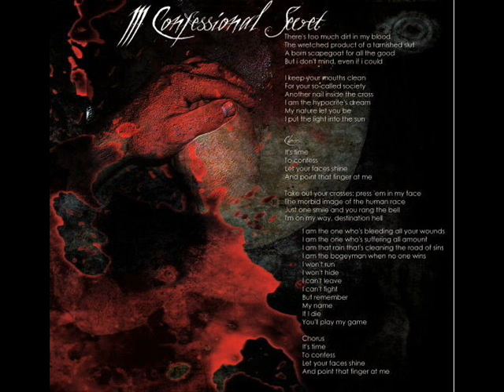Contaminant - Confessional Secret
Album - Masquerade in 2008